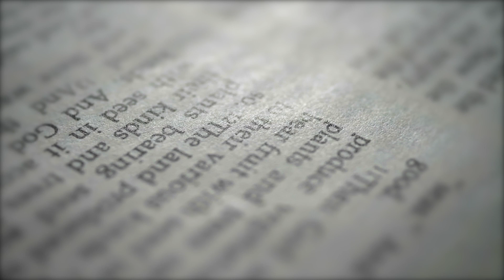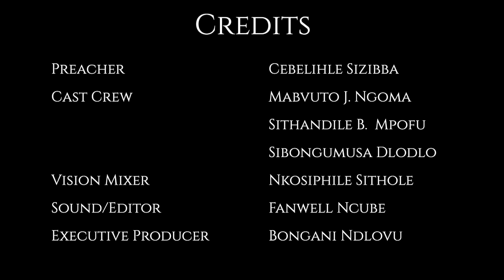UNkulunkulu Uyabona || Ps Cebelihle Siziba